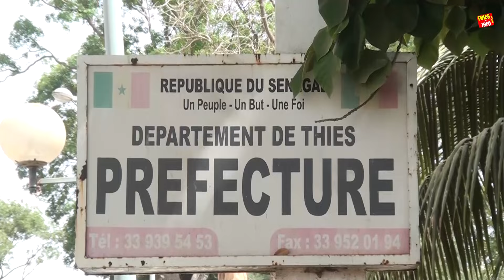Marche de Protestation des Agents de la Mairie de Thiès